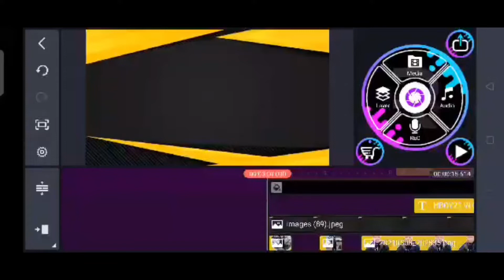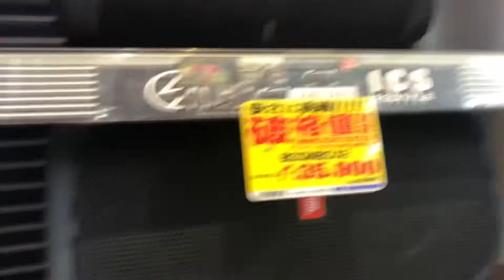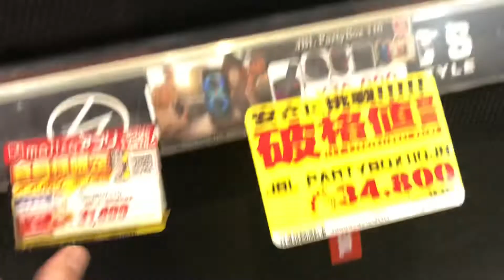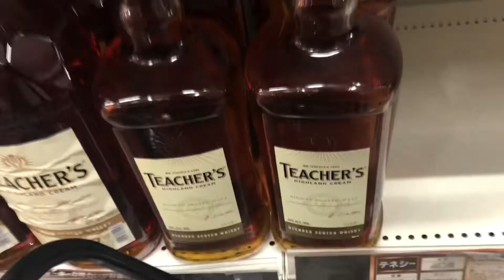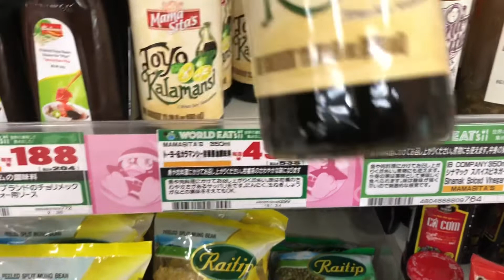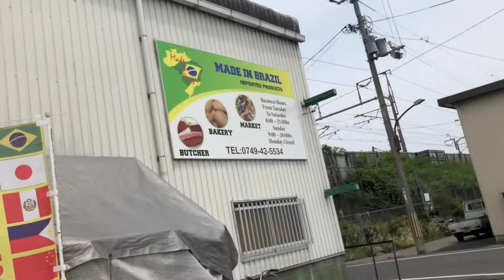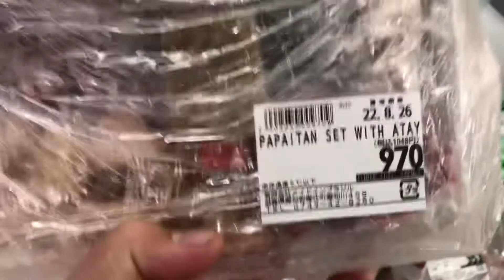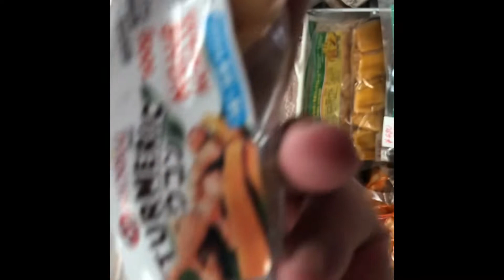JOYRIDE PUNTA ICHIGAWA